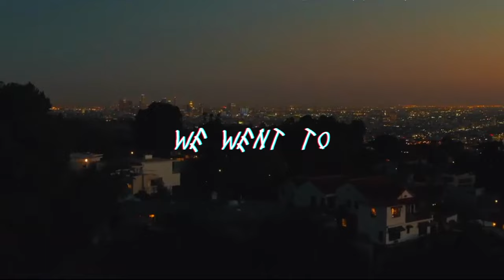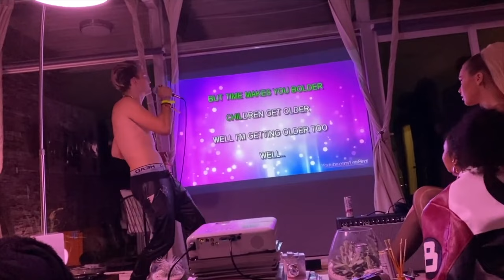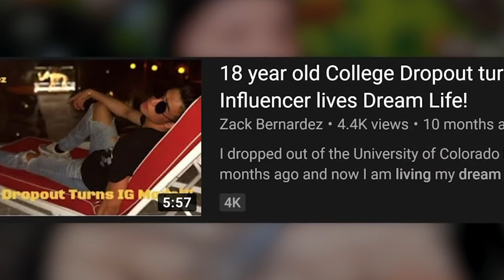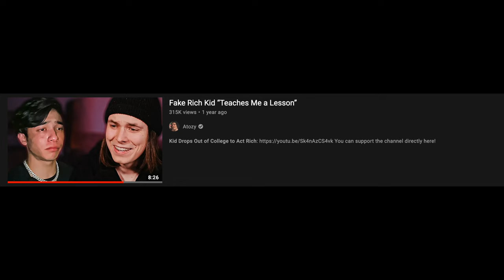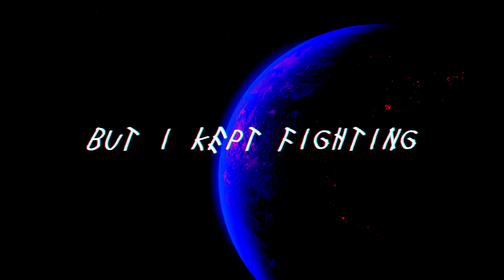I Lost My Company Because... Atozy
ROCKSTAR LIFESTYLE WON'T TURN BACK©
Videos THURS 12 PM

Zack Bernardez, Prasad Romijn, Daisy Keech and Emma Toth attend the Victoria's Secret Halloween Party and Miley Noah Cyrus Party. Zack, the fake rich kid, gives more backstory on the Atozy situation. The group goes clubbing at Bootsy Bellows and parties in the Hills. They ruined the Halloween Haunted Hay Maze. Zack lost his company, friends and house so he moved in with wildchildbree and itsahlyssa and got an assistant. Zack got an aggressive pomeranian.

TIK TOK          ➤ @itszackbernardez
TRILLER.         ➤@zackbern

Zack Bernardez Hollywood
Zack Bernardez Boulder
Zack Bernardez Dropout
KID DROPS OUT OF COLLEGE TO ACT RICH